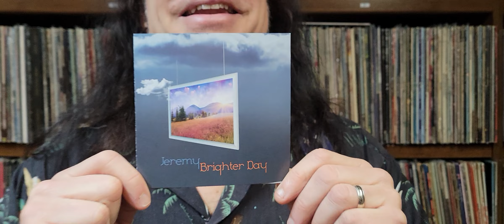Never Meant to Be - Jeremy Morris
Freedom Church - April 27, 2022